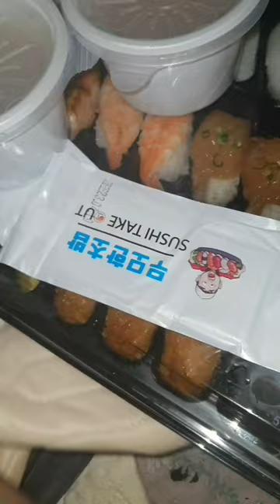2023.05.28.(일)~2023.06.01.(목요) vlog